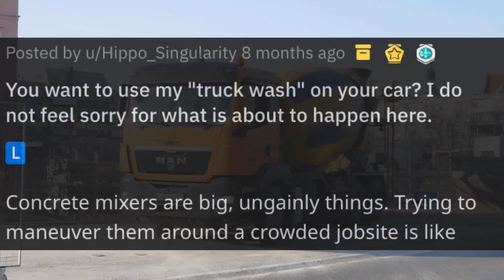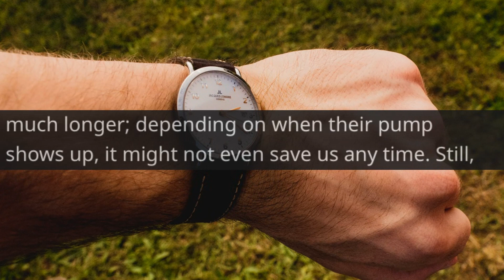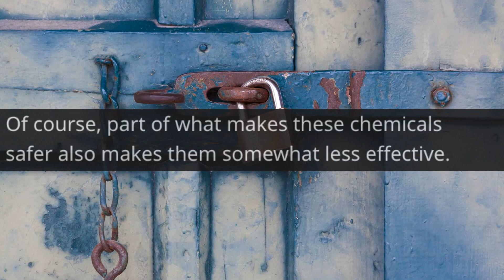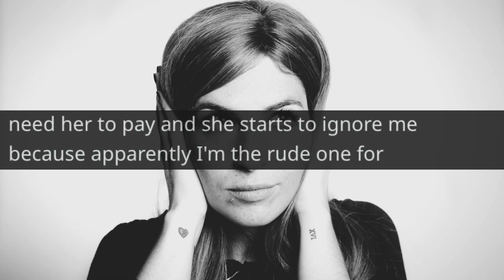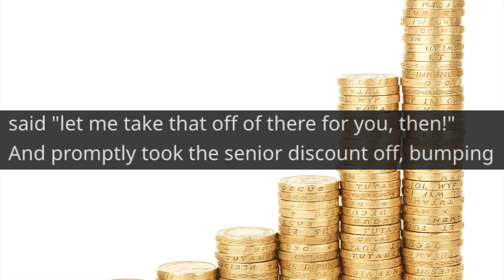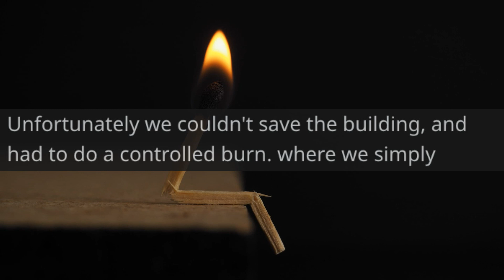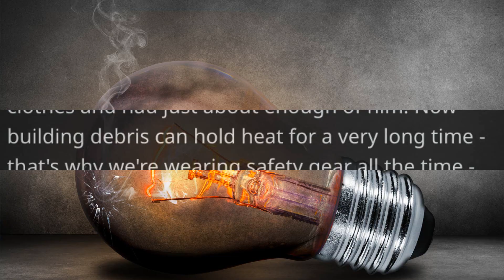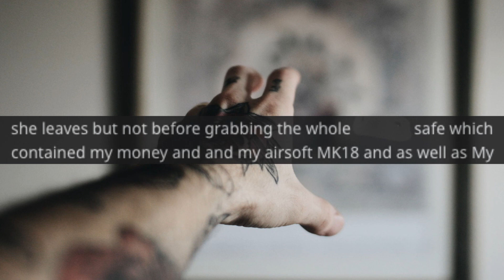r/EntitledParents (ft. r/MaliciousCompliance) | Man IGNORES Firefighter's Advice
r/EntitledParents (ft. r/MaliciousCompliance) #60 Top Posts | VoiceyHere Funny Reddit Stories

Story Time with VoiceyHere - Man IGNORES Firefighter's Advice

There’s nothing better than payback, especially when it’s self-imposed… well mostly self-imposed.

This man expects to use a worker’s cleaning apparatus to wash his car, but he doesn’t realise the big mistake he is making
This woman finds out it doesn’t pay to be rude to the cashier… or maybe it does, just not in the way she expected!

Our fan-submitted story…
Fighting fire is a hard job, but it’s made even harder when this man won’t leave the firefighters alone.

Want to know what happens? You’ll only find out on this episode of VoiceyHere’s Entitled Parents ft. r/MaliciousCompliance

SOCIAL

Main Music -

OUTRO -